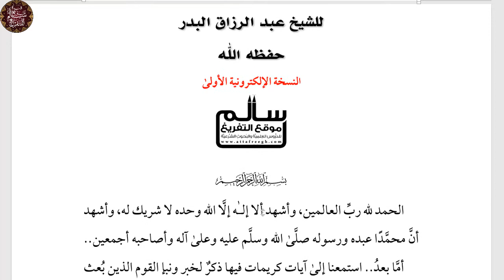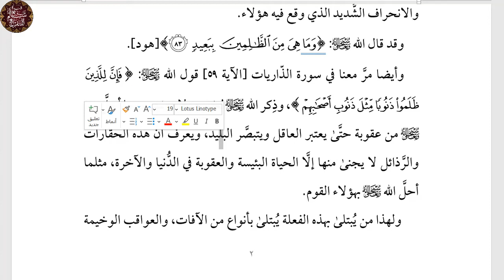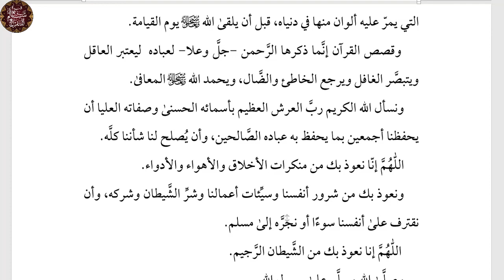كلمة 15|| قصة قوم لوط|| للشيخ عبد الرزاق البدر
📌  التفريغ على الرابط:
📌  موقع سالم للتفريغ: